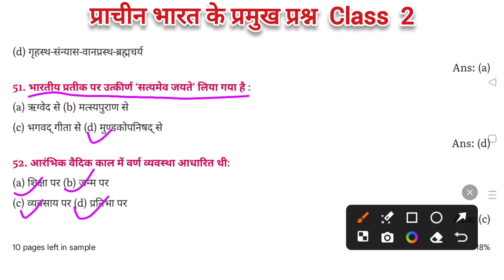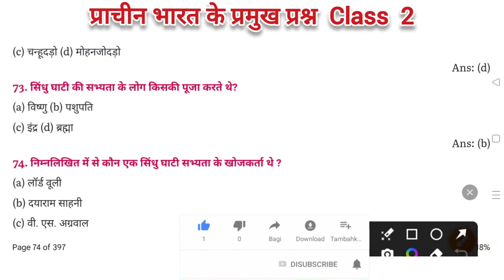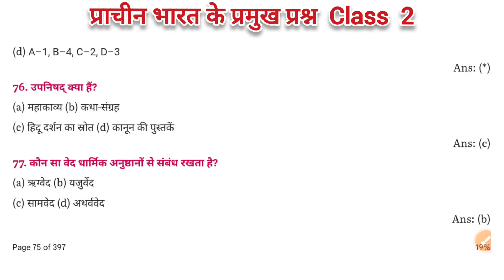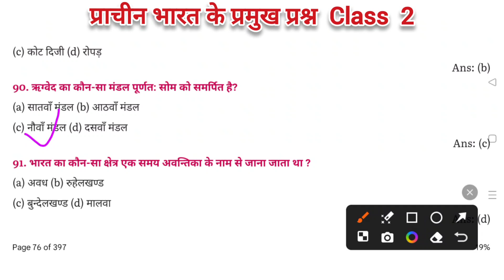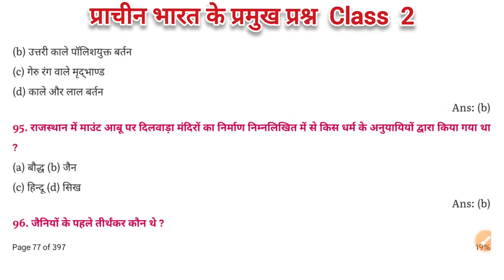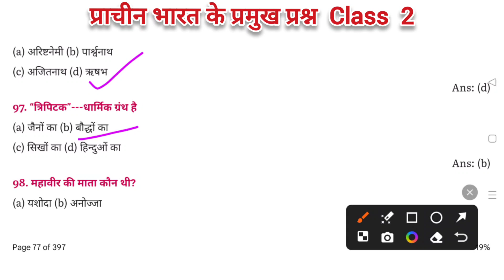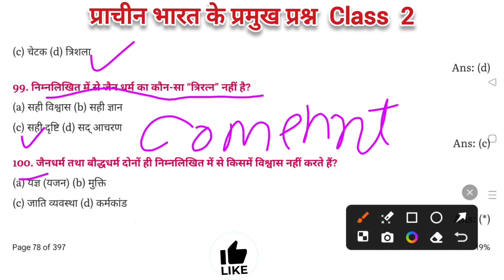प्राचीन भारत का इतिहास Class 2 |Top Most 50 question ❓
BY: Dheeraj tomar sir

प्राचीन भारत का इतिहास by Dheeraj Tomar sir

प्राचीन भारत का इतिहास mcq

प्राचीन भारत का इतिहास upsc
 प्राचीन भारत का इतिहास lucent

प्राचीन भारत का इतिहास dheerajstudyclass

प्राचीन भारत का इतिहास मैराथन

प्राचीन भारत का इतिहास धीरज तोमर
प्राचीन भारत का इतिहास के स्त्रोत
प्राचीन भारत का इतिहास के महत्वपूर्ण प्रश्न